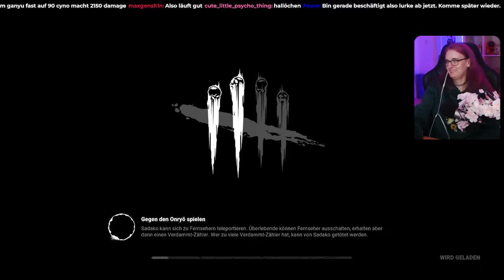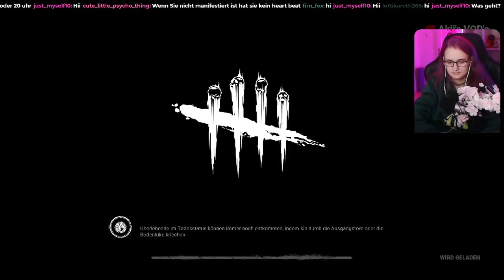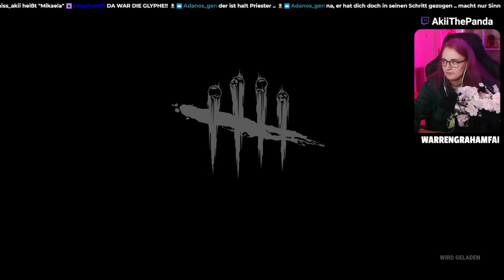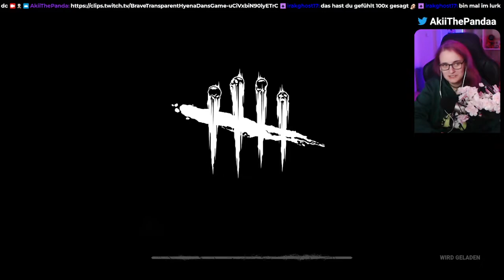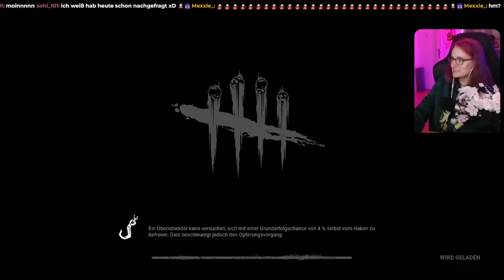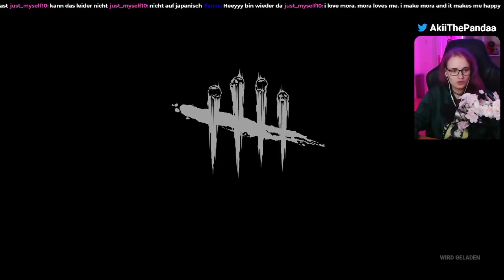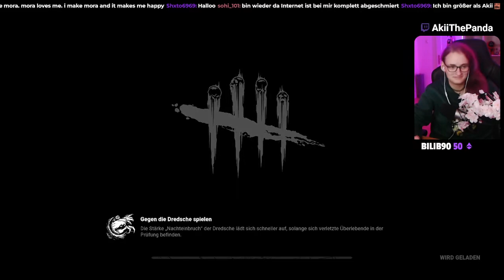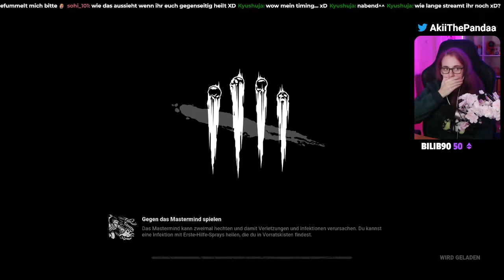053 🔴 DEAD BY DAYLIGHT - Absoluten Chaos! ★ 14.11.2022 ★ AkiiThePanda Livestream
★Timestamps:
äh. Ja. Gibt keine.